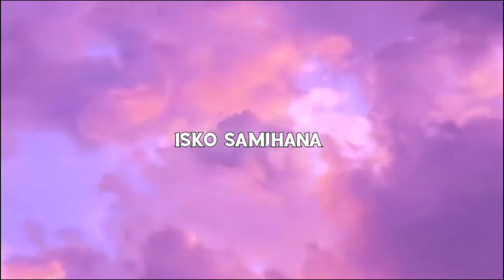Munda Gora Rang Song With Minecraft||hindisongs minecraft ||Old Is Gold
Hope You Are All Like This Video 🙂